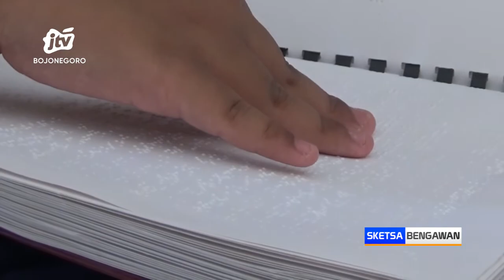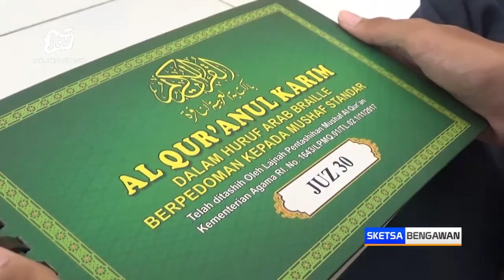Ngaji Braille Anak SLB Berburu Berkah Ramadhan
JOMBANG - Memiliki keterbatasan fisik tak membuat siswa difabel khususnya penyandang tuna netra berkecil hati. Di bulan suci ramadan ini mereka tetap semangat mengikuti tadarus yang diadakan sekolah, caranya menggunakan alquran braille. Anak anak tampak khusuk meraba satu persatu huruf hingga melantunkan bacaan kitab suci al qur’an.